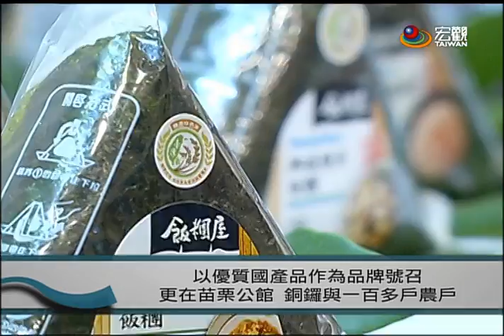〔食安問題〕鼓勵吃本土米 農委會推台灣米標章—宏觀粵語新聞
為了推廣台灣米，以及鼓勵業者不要混用進口米，使用優質國產米，農委會推出「台灣米標章」，方便消費者辨識，希望帶動國產米的消費量。